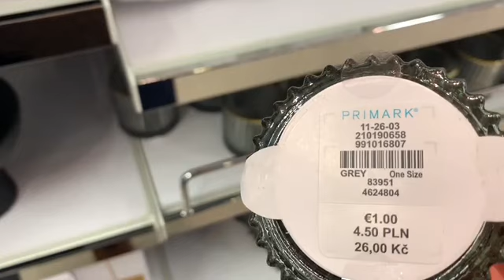جولة في بريمارك جابت حويجات الربيع غزالين وكالعادة باثمنة جد مناسبة Arrivage primark fevrier 2022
جديد بريمارك جابت حويجات غزالين لفصل الربيع ولاول مرة كتجيب اواني الاطفال والرضع داك شي غزال والاتمنة جد مناسبة👌🏻🥰

Nouveautés primark fevrier 2022